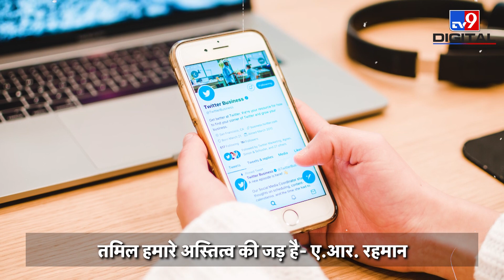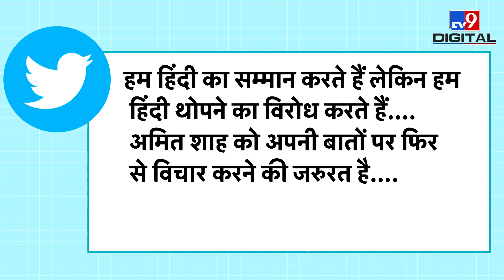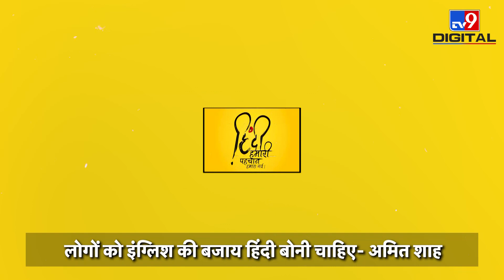Amit Shah के Hindi प्रेम से देश में एक बार फिर से हिंदी भाषा को लेकर बहस छिड़ गई है |Political News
केंद्रीय गृहमंत्री अमित शाह (Amit Shah )ने हाल ही में देश में हिंदी भाषा के इस्तेमाल पर जोर देने की बात कही थी.. अमित शाह ने पिछले दिनों कहा है कि अलग-अलग राज्यों के लोगों को आपस में हिंदी में बाद करनी चाहिए अंग्रेजी में नहीं... अब ऑस्कर विनर संगीत निर्देशक ए.आर. रहमान (A. R. Rahman)ने इसी को लेकर एक पोस्ट किया है... जिस पोस्ट में लिखा है कि प्यारी तमिल ही हमारे अस्तित्व की जड़ है... इस पोस्ट में तमिल भाषा में ये भी लिखा है 'तमिझानंगु  और इसी के साथ मां तमिल की तस्वीर भी उन्होंने साझा की है...  रहमान के इस पोस्ट को सोशल मीडिया पर अमित शाह के बयान का जवाब माना जा रहा है... रहमान ने ये पोस्ट बीती रात करीब 11 बजे साझा किया था और अब तक करीब 14 हजार से ज्यादा रीट्वीट किया जा चुका है... बता दें कि रहमान उनमें से हैं जो किसी भी भाषा से अधिक तमिल में बातचीत करना पसंद करते हैं...